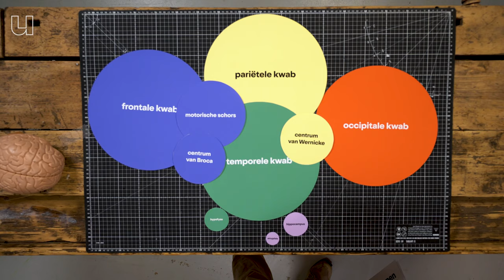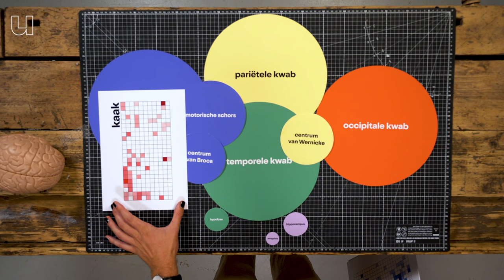Kunnen machines straks onze gedachten lezen?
Computers worden steeds slimmer, maar komt er een moment waarop een computer zelfs je gedachten kan lezen? Geen zorgen, zover zijn we nog láng niet, want we weten helemaal niet waar onze gedachten eigenlijk zitten. Zegt neurowetenschapper en techniekfilosoof Bouke van Balen. Hij is verbonden aan de TU Eindhoven, de TU Delft en het Universitair Medisch Centrum Utrecht en kijkt naar hoe ons brein functioneert. En werkt aan technieken om bijvoorbeeld mensen die niet meer kunnen spreken tóch te laten communiceren - via 'breinimplantaten' die je aansluit op een computer. Is dat dan gedachtenlezen? Nee, zegt Bauke: want we weten helemaal niet waar je gedachten eigenlijk zitten. Dus ook al stopt Elon Musk er met zijn bedrijfje Neuralink miljoenen in, de kans dat big tech écht je intiemste fantasieën ontdekt is vooralsnog eigenlijk nul. Gerustgesteld?

00:43 Hoe zitten je hersenen in elkaar?
02:45 Waar zitten je gedachten eigenlijk?
03:38 Waarom kun je niet iemands gedachten lezen?